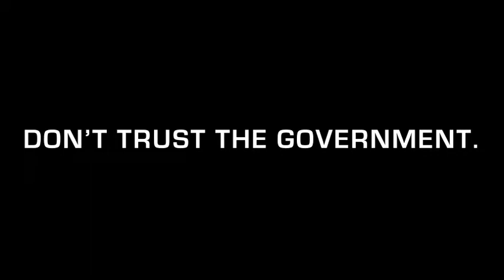Ryan Davis sabotages his own Dance Central bet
IF YOU REWIND THE TAPE AND LOOK CLOSELY YOU CAN SEE CLEARLY THAT RYAN WAS MANIPULATING THE SENSORS using "smart dust".

This footage has not been tampered with, it is REAL!